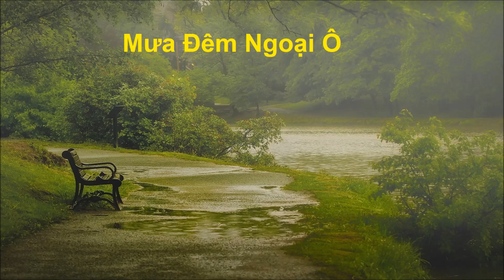Mua Dem Ngoai O 1080p